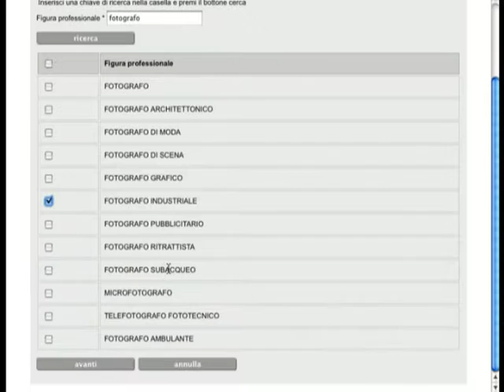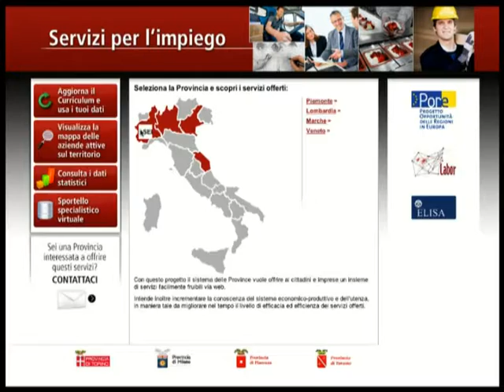YouProvincia: 15a puntata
I Centri per l' impiego (CPI) e i nuovi servizi on line. Interviste agli assessori Carlo Chiama e Ida Vana. (giugno 2010)